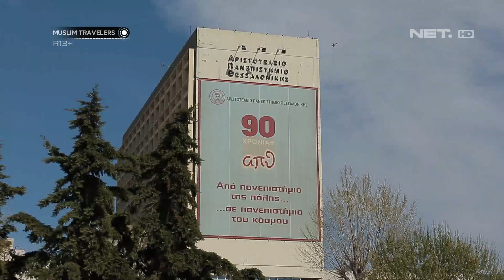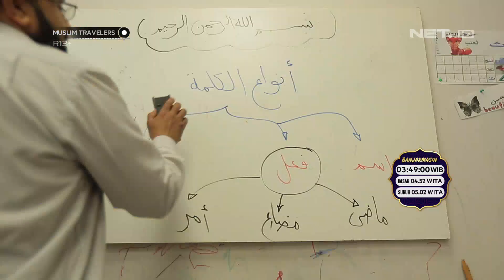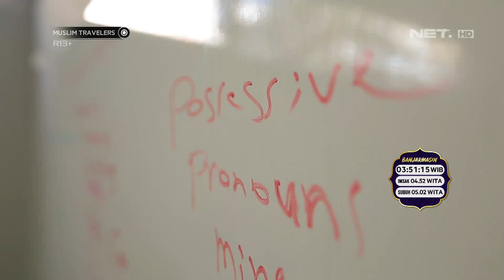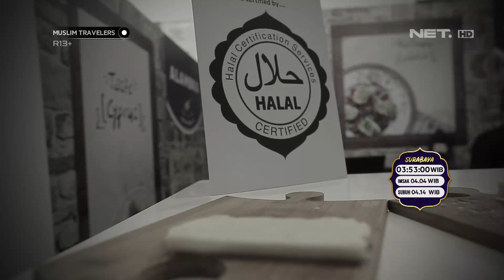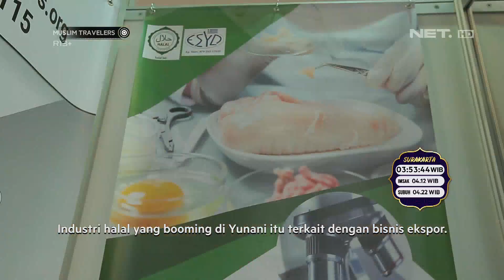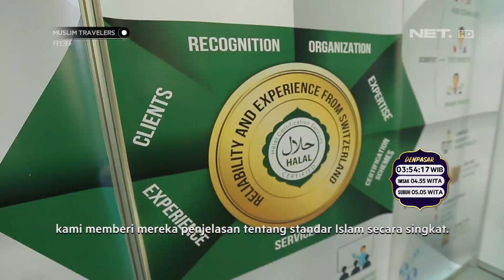Imigran Muslim di Thessaloniki Meningkat, Fasilitas Belum Memadai - MUSLIM TRAVELERS